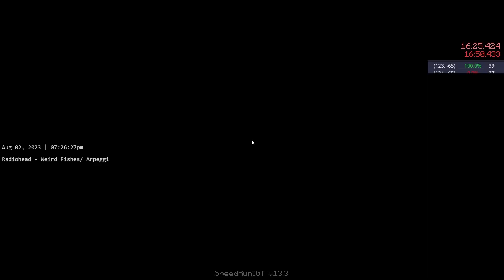mc 1.16.1 rsg run - 16:25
doing runs live almost every day on my twitch. or maybe not. idk you'll have to see
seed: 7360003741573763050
00:00 Overworld
3:36 Nether Entry
12:37 Stronghold Search
15:24 End Entry